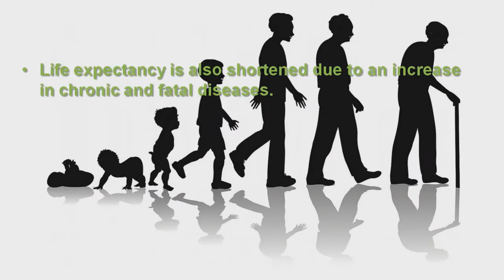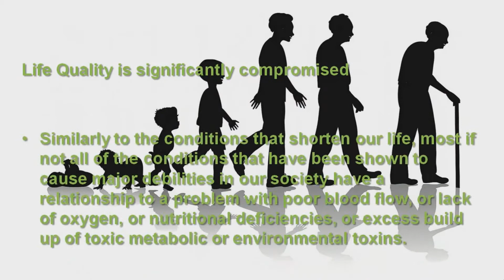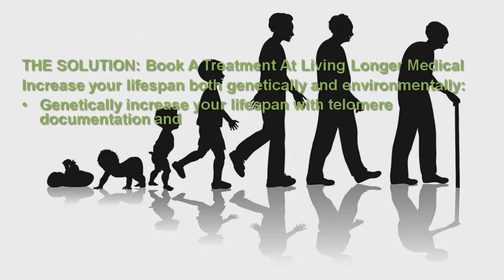Longevity, Life Extension and Anti Aging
WE 1. Life Expectancy is significantly compromised
- Genetic research on telomeres clearly demonstrates that we have the capability of living for at least 120 years but accelerated aging shortens our lifespan and the shorter the telomere, the shorter our lifespan. The good news is that we have made significant advancements in telomere research and technology, allowing us the potential for a much longer lifespan
- Life expectancy is also shortened due from an increase in chronic and fatal diseases. Most if not all of these conditions have a relationship to a problem with poor blood flow, or lack of oxygen, or nutritional deficiencies, or excess build up of toxic metabolic or environmental toxins.
2. Life Quality is significantly compromised
- Accelerated aging not only poses the threat of quicker death, but also and maybe more importantly to some, has the potential to make life miserable for individuals, from crippling and debilitating conditions to those that are unimaginably painful.
- Chronic disease is rising and the amount of people living in moderate to extreme debilitating conditions is growing exponentially.
- Similarly to the conditions that shorten our life, most if not all of the conditions that have been shown to cause major debilities in our society have a relationship to a problem with poor blood flow, or lack of oxygen, or nutritional deficiencies, or excess build up of toxic metabolic or environmental toxins.
THE SOLUTION: Book a visit to Living Longer Medical Resort and increase your lifespan both genetically and environmentally; genetically increase your lifespan with telomere documentation and environmentally increase your lifespan by reducing the progression and occurrence of fatal diseases. In addition, increase the quality of your life by reducing chronic debilitating conditions. We will increase your circulation, fully oxygenate all your cells, give these cells a rich supply of nutrients, and reduce the body burden of toxins stored in the body.